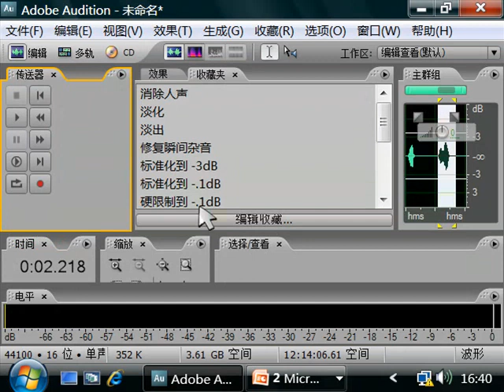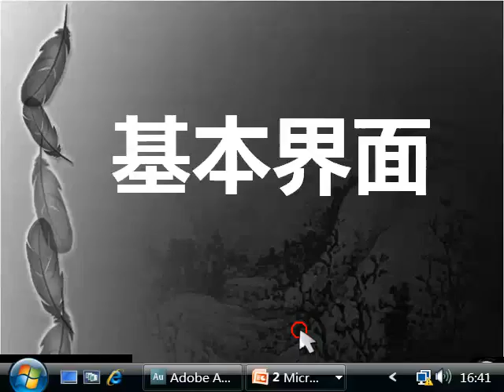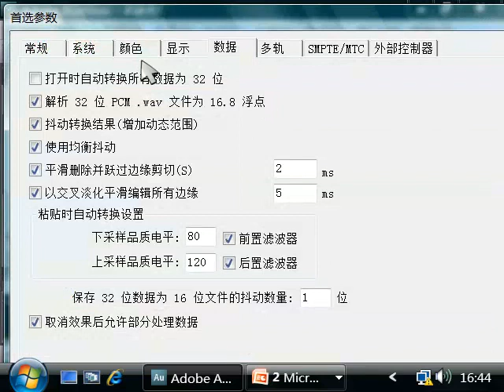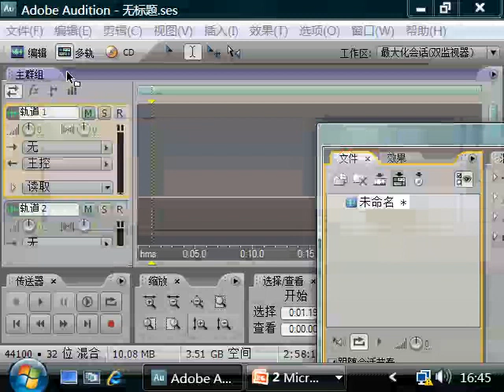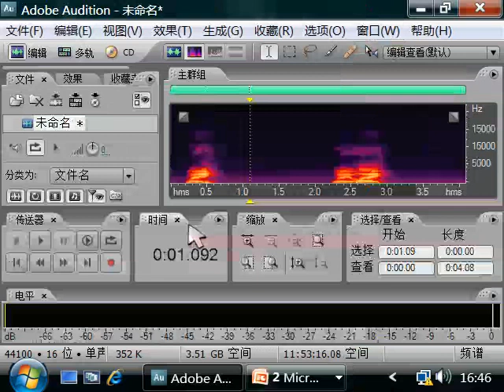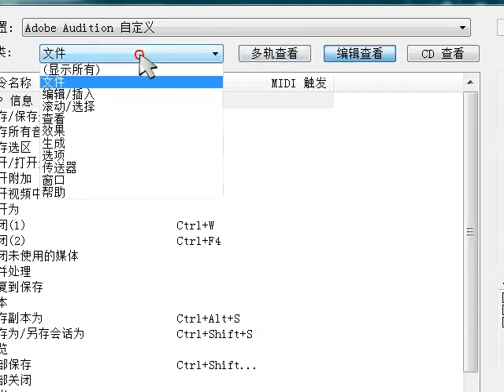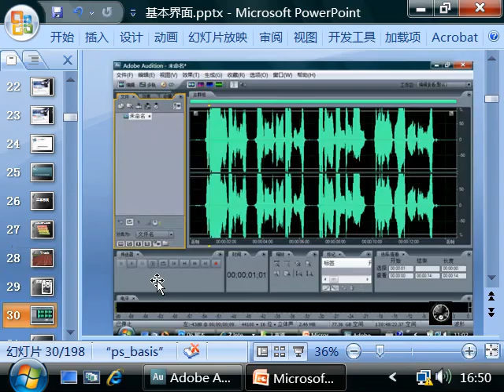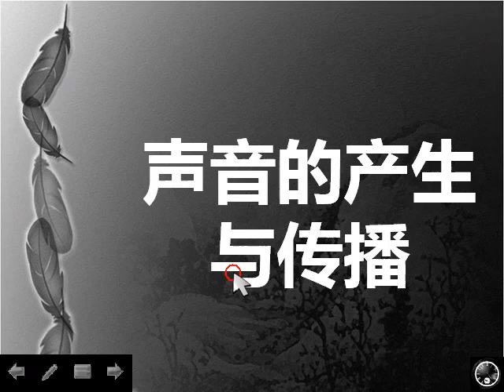oeasyau03基本界面 audition,单轨多轨,首选项,工作区